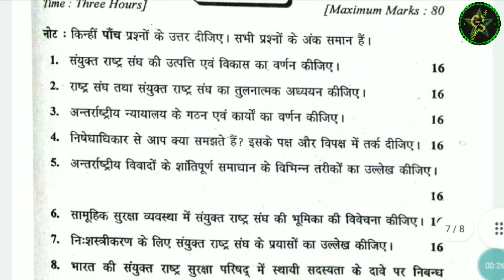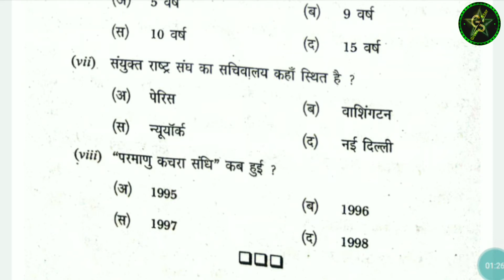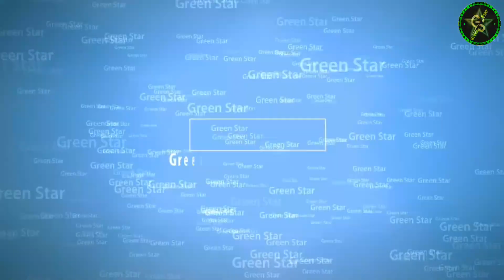BA 6th Semester Question Paper Political Science (Opt.-ll) International Organization 2018 KUK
Green Star